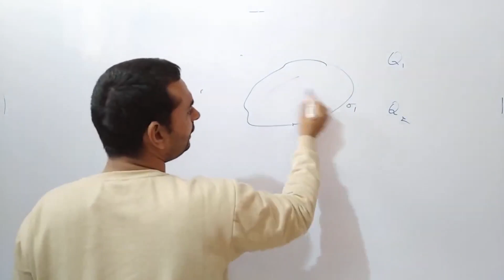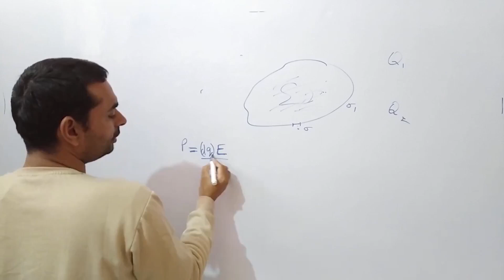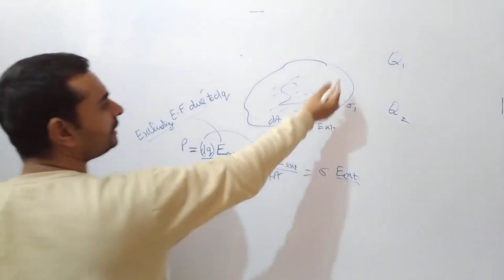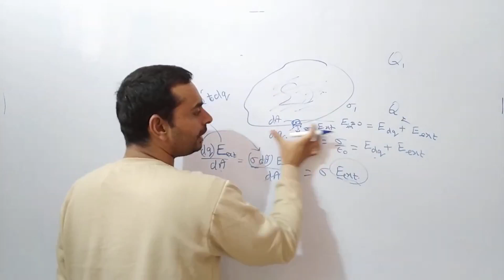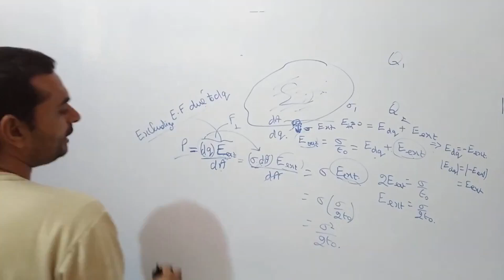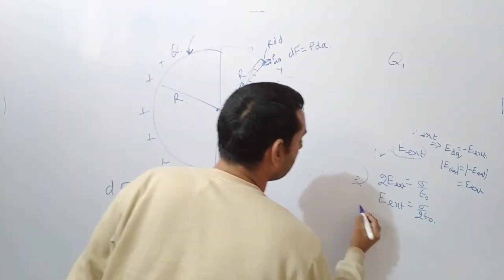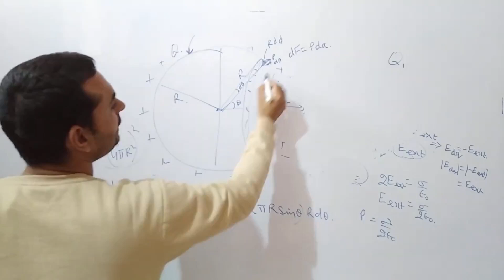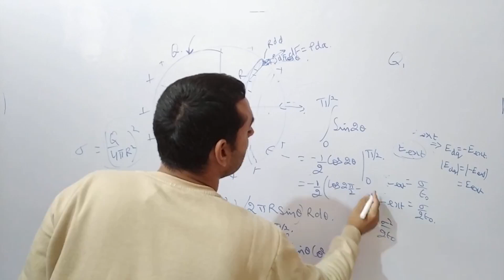71. Electric pressure just outside conductor